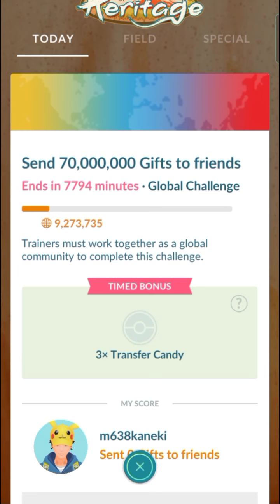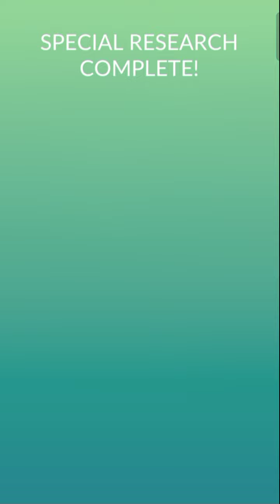Two New Challenges Completed || PokemonGo 🔥